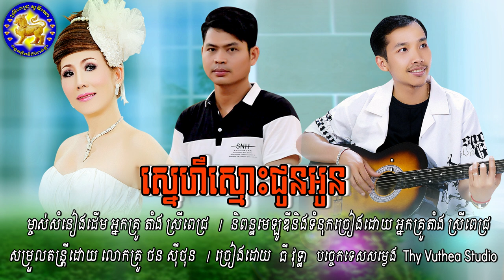ស្នេហ៍ស្មោះជូនអូន - ច្រៀង ដោយ ធី វុទ្ធា - cover song - សំនៀងដើមតាំងស្រីពេជ្រ​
ច្រៀង ដោយ ធី វុទ្ធា - cover song - សំនៀងដើមតាំងស្រីពេជ្រ​
សម្រួលតន្រ្តីដោយថនសុីថុន សូមអរគុណរាល់ការគាំទ្រពីសំណាក់ប្រិយមិត្ត❤️🙏